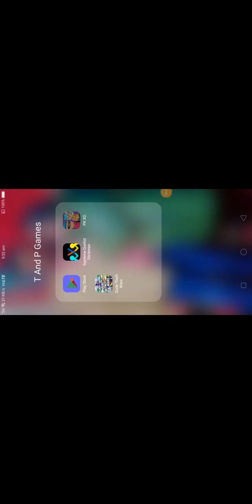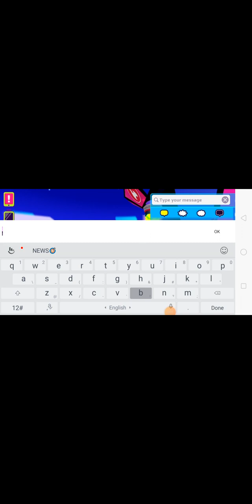pk xd game play video with race # short # viralshort # youtube